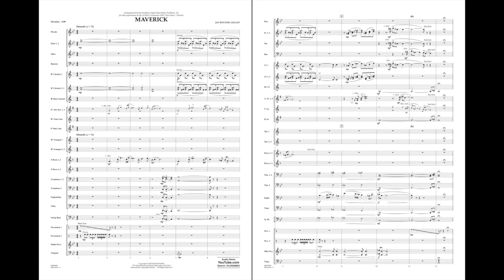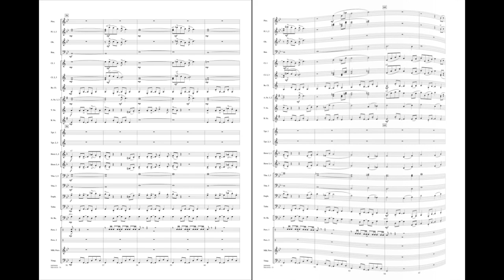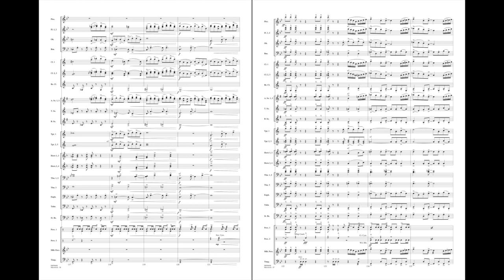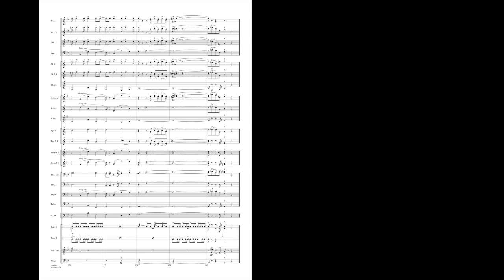Maverick by Jay Bocook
The term “maverick” has come to describe someone fiercely independent, and derives from the mid 1800s in the person of Samuel A. Maverick – Texas lawyer, politician, land baron and advocate for Texas independence from Mexico. In this descriptive work for band, Jay Bocook uses a blend of dramatic playfulness along with contrasts and excitement to depict a spirit of independence. Impressive sounding, and still fun!
HL04006603
HL04006604